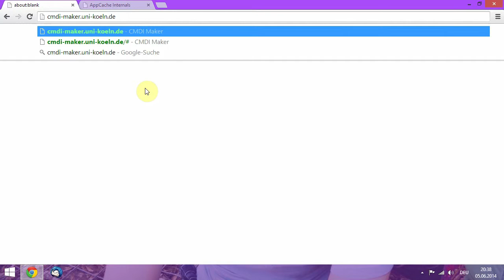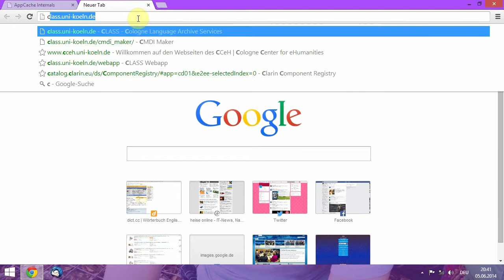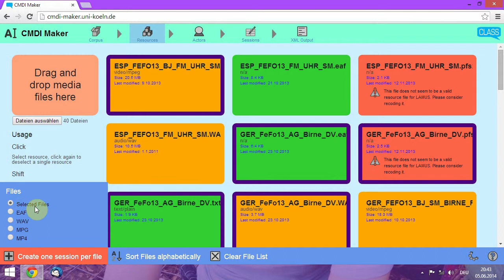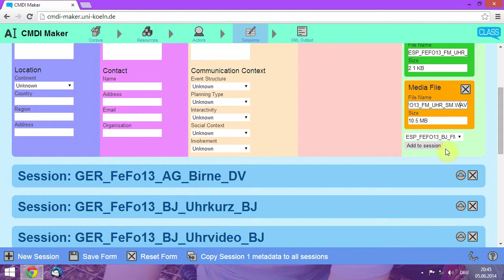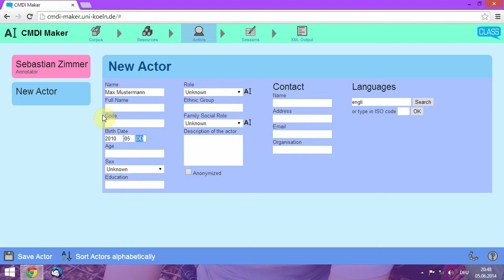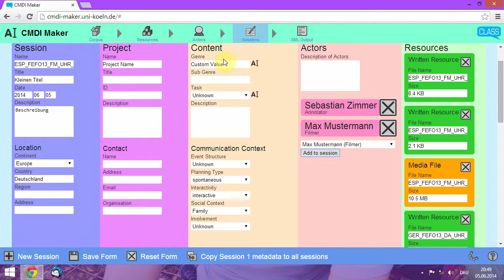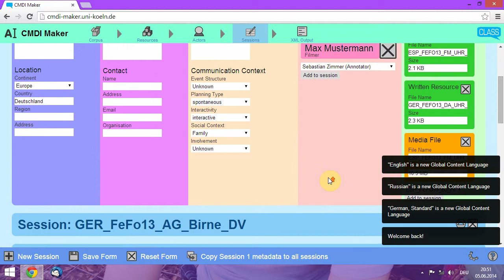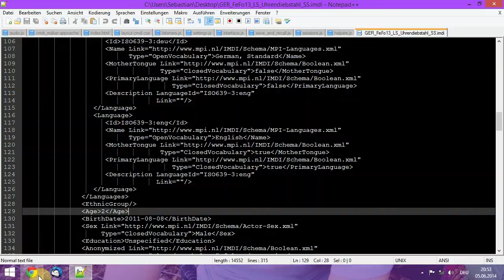CMDI Maker Tutorial v1.0.1 (german)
cmdi-maker.uni-koeln.de

CMDI Maker ist Teil von CLASS - Cologne Language Archive Services
class.uni-koeln.de
in Kooperation mit dem CCeH
cceh.uni-koeln.de
und CLARIN
de.clarin.eu

CMDI Maker wird unterstützt von
Bundesministerium für Bildung und Forschung